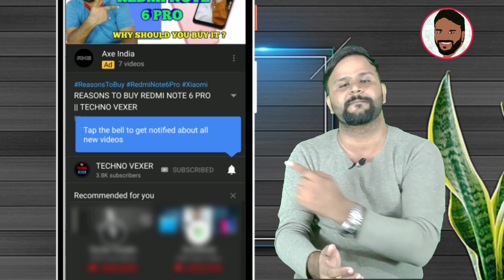REALME C3 VS REALME 3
Hello Friends, You are welcome in a new video of TECHNO VEXER ,friends,to know about Comparison between Realme 3 and REALME C3  Please watch this video till the end and never feel shy to add your queries in comment box and please give your valuable comments what you think about them.

नमस्ते ‌दोस्तों, TECHNO VEXER के नए विडीयों में आपका स्वागत है, दोस्तों Realme 3 और REALME C3 का comparison के बारे में जानना है तो ये विडीयों अंत तक देखें |

VIDEO HIGHLIGHTS:
00:12- VIDEO STARTS

Friends You also  can follow me on:
दोस्तों यहां आप मुझे फाॅलो भी कर सकते हैं:

धन्यवाद